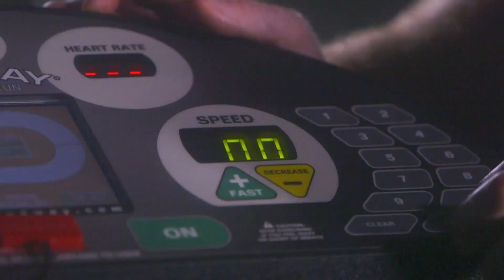Want to Know How an NFL Athlete Really Stays in Shape? - The Grind w/Brandon Marshall - GQ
Think it's all endurance training and weight lifting? Well, it is…plus an intense workout regimen that doesn't stop, even during the off-season. Pro trainer Matt Gates takes us inside Brandon Marshall's FIT Speed Athletic Performance facility in Weston, Fla. to find out how NFL athletes stay in shape year-round